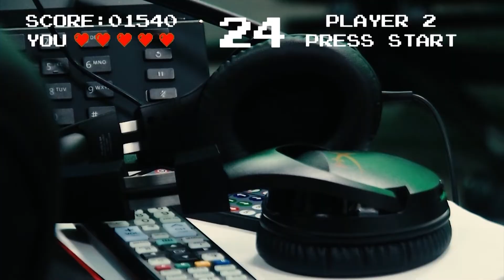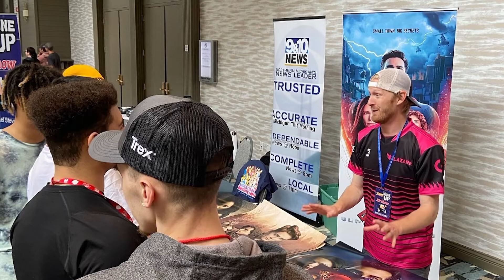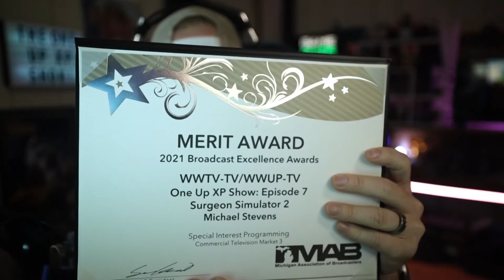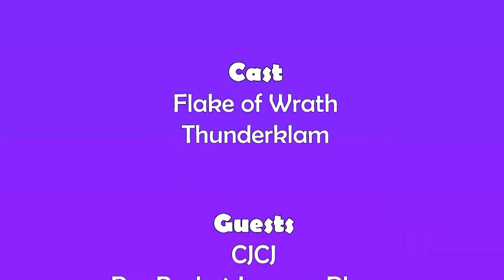The One Up XP Show - Episode 50: Turbo Golf Racing, CJCJ Pro Rocket League, Top 5 Show Moments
We turn a year old! Episode 50 is a big one! We try out a new game called Turbo Golf Racing! Imagine Rocket League meets Golf! Super fun!

We also sit down with Rocket League Pro CJCJ! He plays for the Renegades which is a pro esports organization based out of Detroit! We catch up with him at the Rocket League World Championships and talk about how it has been for him so far!

We also look back at the top 5 moments of the first year of The One Up XP Show!

Catch everything that is The One Up XP Show right here on the 9&10 News YouTube Channel!

The video podcasts can be found there, new every Wednesday and Friday!

The One Up XP Show 30 minute episodes can be found here, all the episodes!

Live streams will be every Monday, Wednesday and Friday from 8-10 pm Eastern!